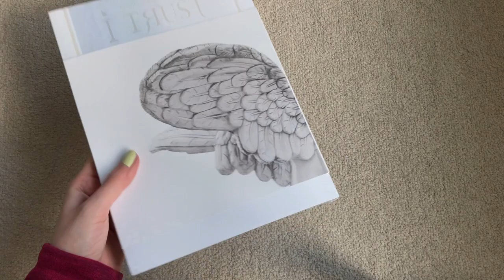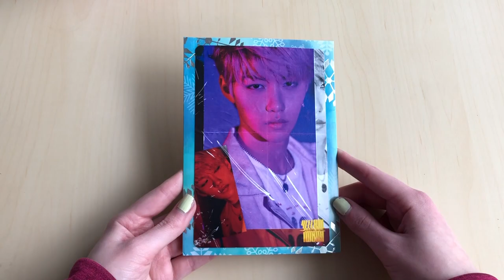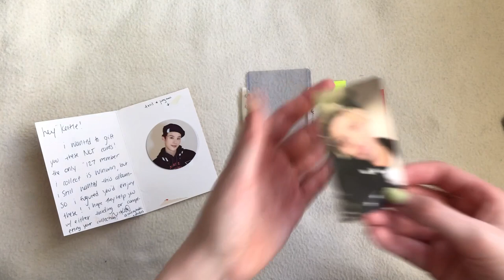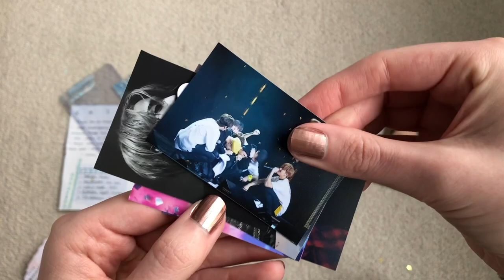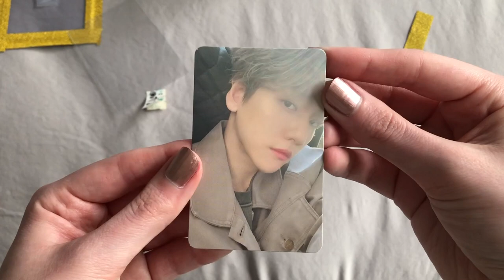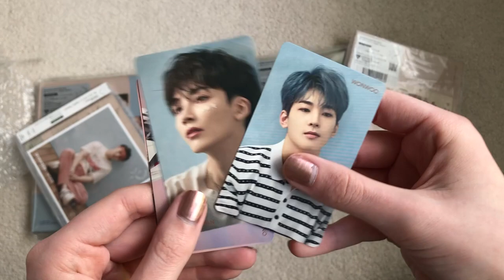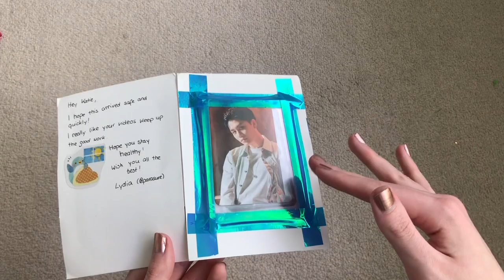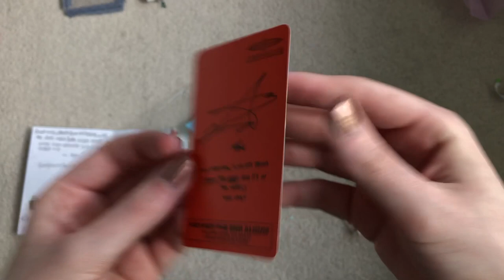Kpop Collective Haul Movie - The Sequel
Omg I saved these clips up for a while now and I'm finally posting another video after a whole week! I'm sorry LOL

Hope you enjoyed this super long haul~ Unboxings coming up are Seventeen Fallin Flower and EXO ExplOration DVD. Did you want me to unbox the W Korea magazines? Let me know~